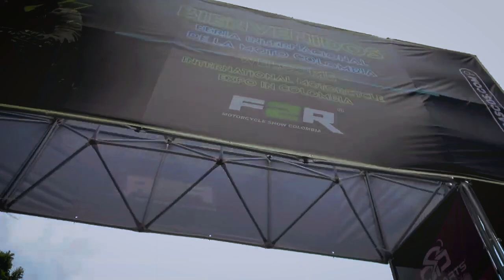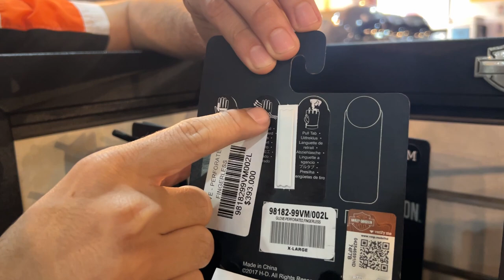Episodio Especial! Lo que no Sabías de la Feria de las 2 Ruedas